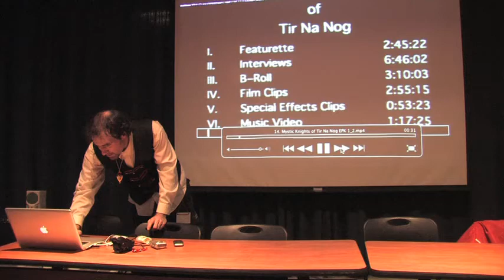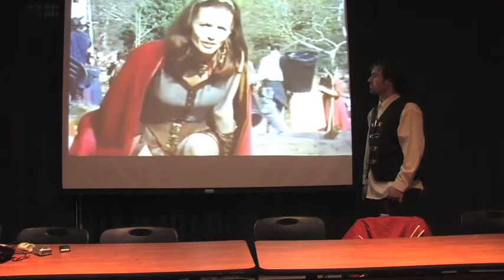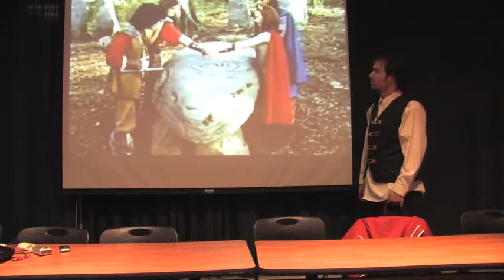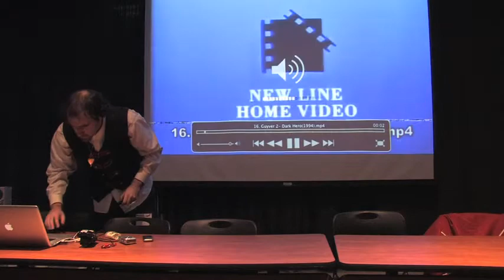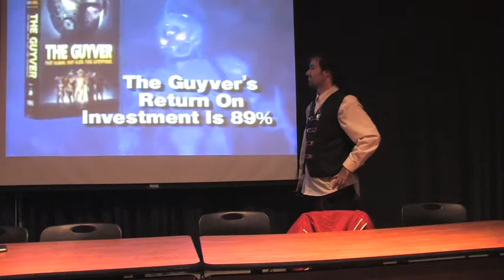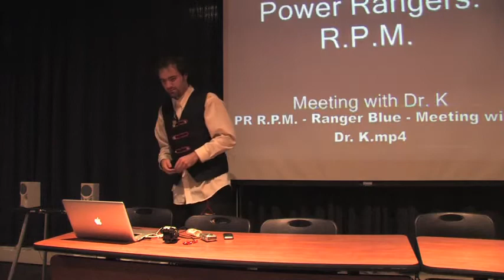Power Rangers & Japanese Super Heroes: A Celebration Part 4